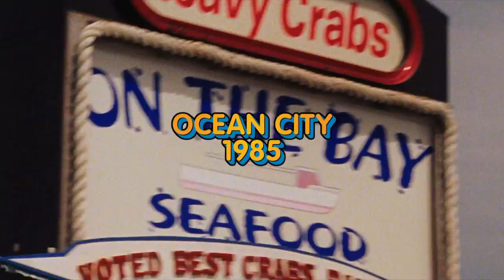PING PONG SUMMER (2014) - Official Trailer